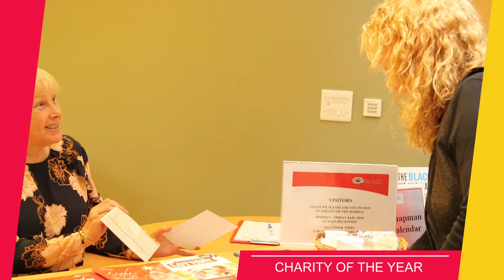Charity of the Year | Local Hero Awards 2017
It can be so tough to choose just one charity in Lancashire that's doing amazing things. But there was only one that we got nominations for over and over again. The biggest push for this charity is that they really do help anyone.

Congratulations to the East Lancashire Hospice, winners of the 2017 Local Heroes Charity of the Year Award.